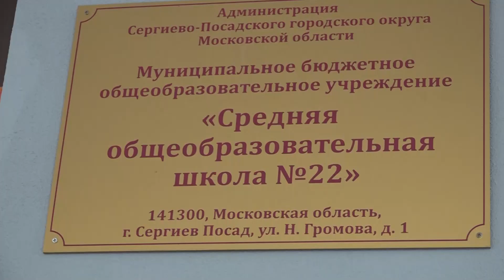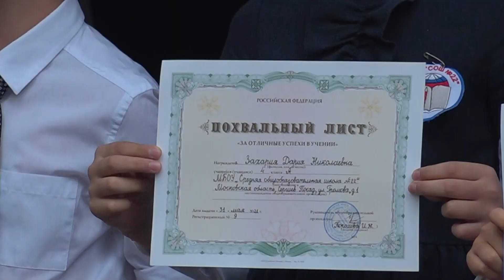22 школа преобразилась после капитального ремонта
Праздничная атмосфера царила и в здании, где звучат детские голоса уже более полувека. Выпускники 22-й школы приводят сюда учиться не только детей, но и внуков. Классы и коридоры давно нуждались в обновлении. Школа с богатой историей на улице Кирова вошла в региональную программу «капитальный ремонт школы-2020», который был завершён к 1 сентября этого года.